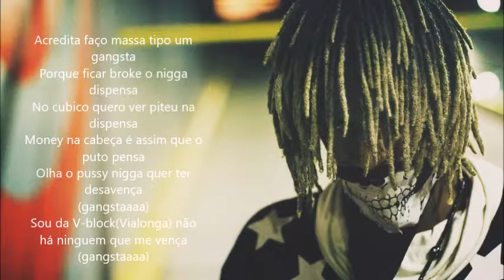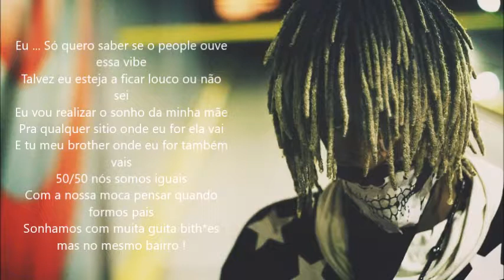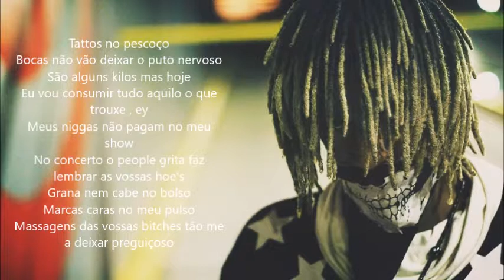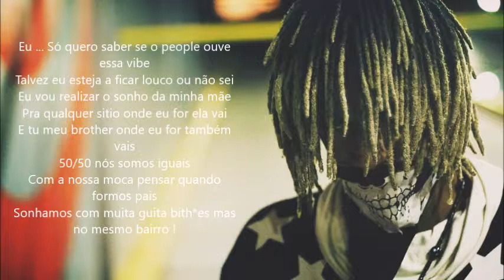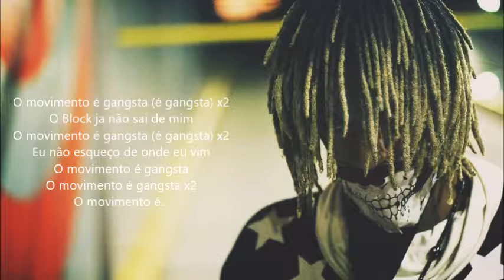Zara G & Giovanni - 50/50 (Letra)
Giovanni & Zara G - 50/50 (prod. Trill Emotion)